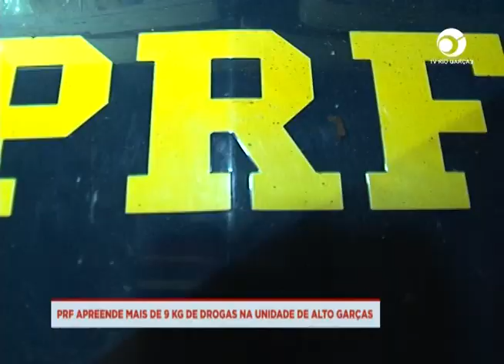PRF APREENDE MAIS DE 9 KG DE DROGAS NA UNIDADE DE ALTO GARÇAS